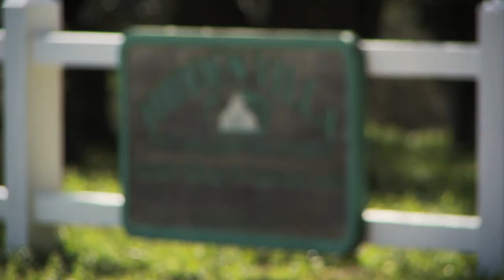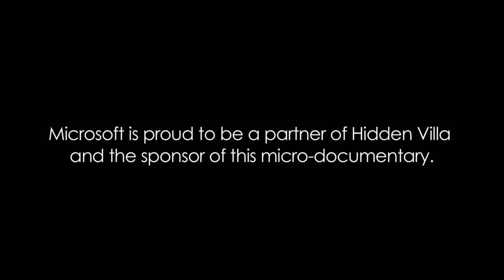Hidden Villa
Hidden Villa supports the advancement of at-risk youth in our communities.  Learn how simple garden projects transform these students.